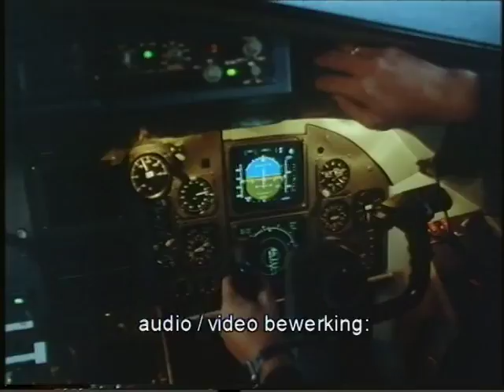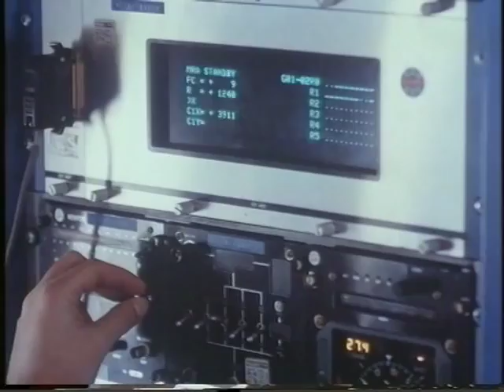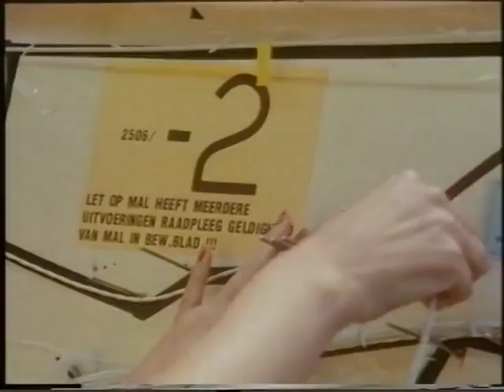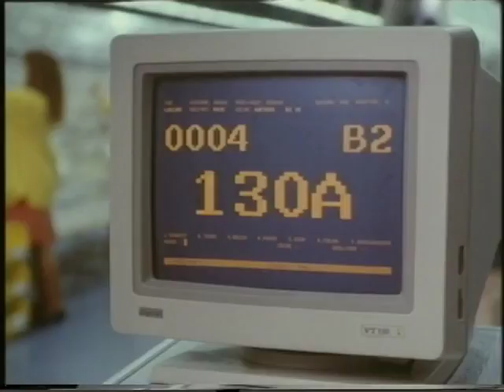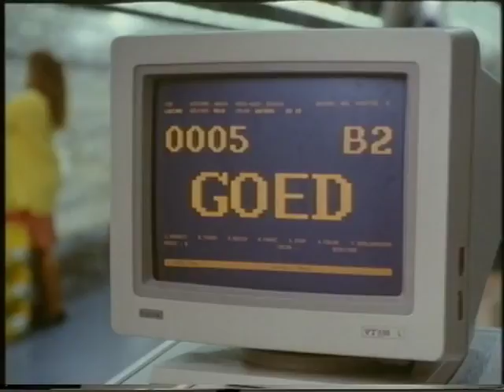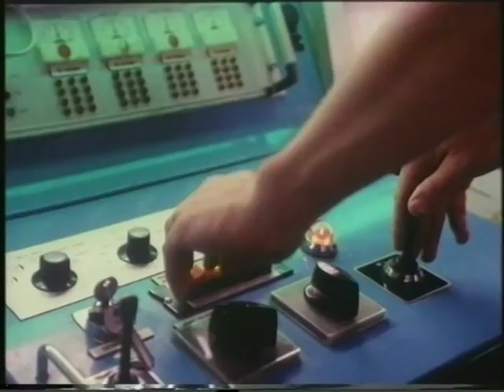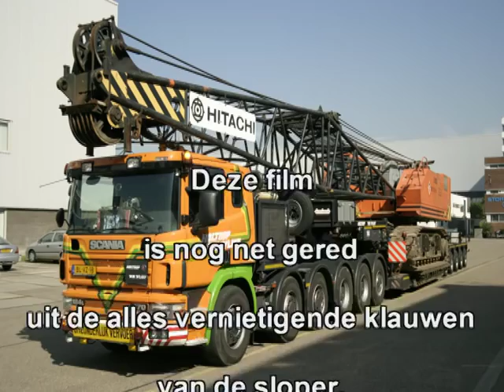Company movie Fokker Aircraft We are the Champions ✪ Aircraft Channel HD 2017